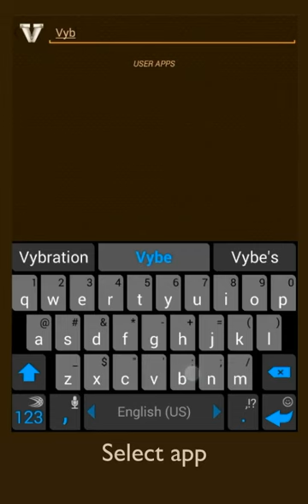Vault - App Locker & Lockscreen: How to Lock apps using "Vault App Locker"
In this video tutorial you will learn, how to lock any app with "Vault App Locker"

Vault is an all-in-one, advanced App Locker and Lockscreen app designed to protect your Android device from intruders!

Are you hesitant to share your smartphone because of the risk to your personal information? Don't want to feel anxious while somebody else uses your phone? Misplaced your phone? Want to prevent kids from messing with your phone and app settings? Be smart, be secure: use Vault!